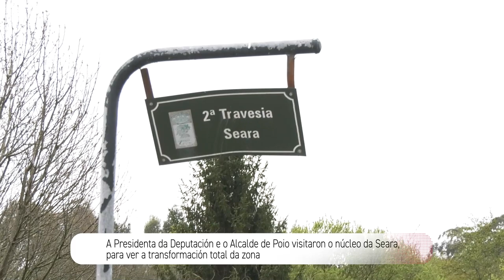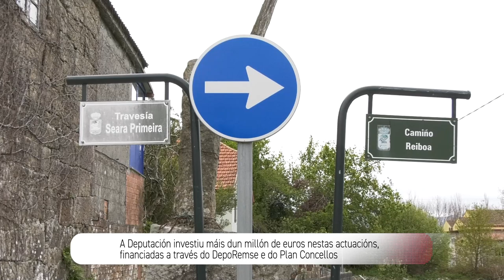Recuperación dos núcleos tradicionais da Seara, en Poio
A Presidenta da Deputación, Carmela Silva, e o Alcalde de Poio, Luciano Sobral, visitaron o núcleo da Seara, na parroquia de San Xoán de Poio, despois das obras de trasformación da zona a través de tres proxectos de recuperación das contornas tradicionais e de mellora da mobilidade e a seguridade viaria financiados cos plans DepoRemse (500.000 €) e Concellos (tres achegas por importe de 501.000 euros).